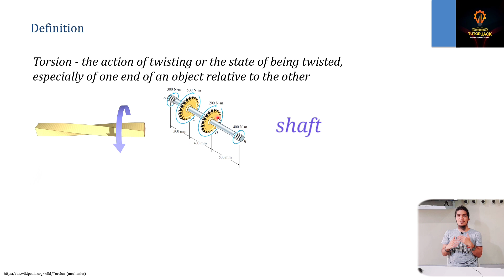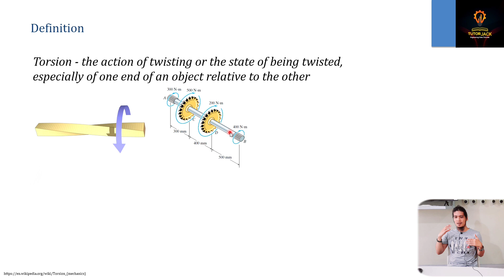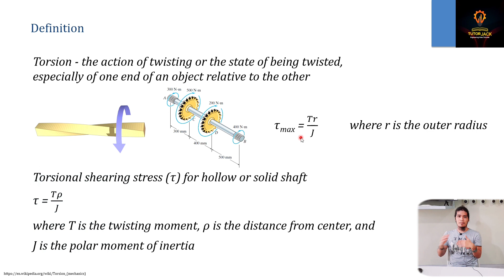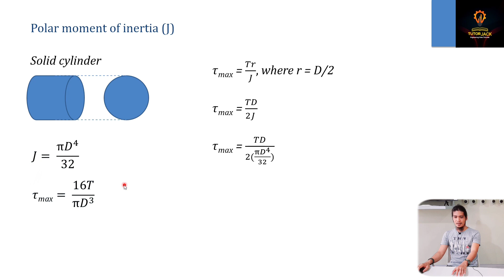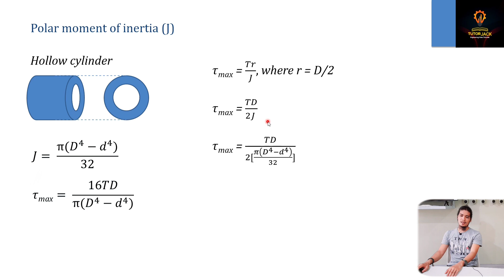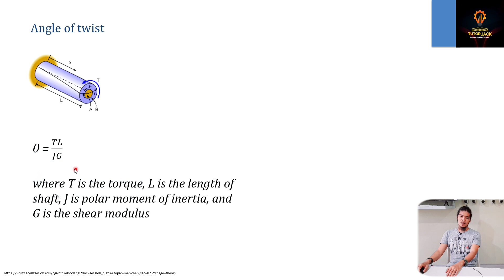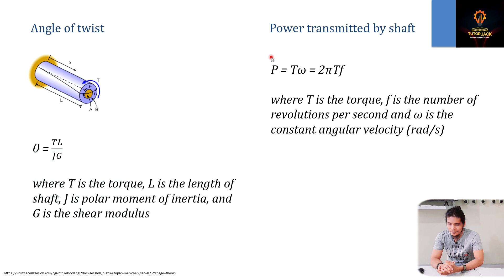Torsion and Torsional Shearing Stress Introduction | Mechanics of Deformable Bodies Lesson 11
Video description:
This video introduces the concept of torsion and torsional shearing stress. It also discusses angle of twist and power generated by cylindrical shafts.